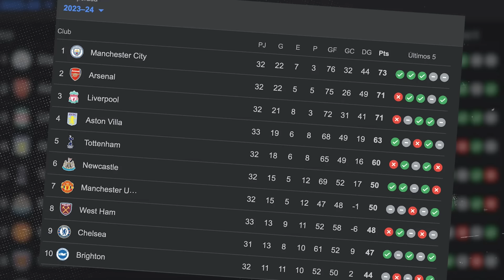MBAPPE quiere “VENGANZA”, reciben con INSULTOS a DEMBELE | PALMER mete 4 | REGAÑO a ‘TIKTOKERS’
Caliente recibimiento de la afición culé a Dembelé previo al Barcelona vs PSG. Xavi no le guarda rencor al francés. Mbappe está tremendamente motivado y con sensación de venganza. Previo Dortmund vs Atlético de Madrid. Xabi Alonso dirigirá al Real Madrid algún día. Mourinho predijo que Xabi sería un gran entrenador. Chelsea goleó al Everton. Palmer igualó a Haaland como máximo goleador de la Premier con 20 goles. Nico Kovac podría reemplazar a Klopp en el Liverpool. Nagelsmann casi amarrado en el Bayern. Josema Gimenez molesto con tiktokers en el entrenamiento del Atleti.